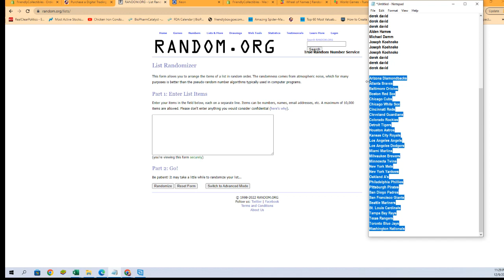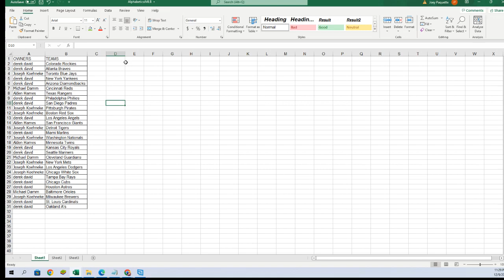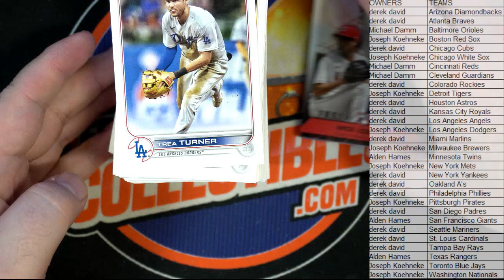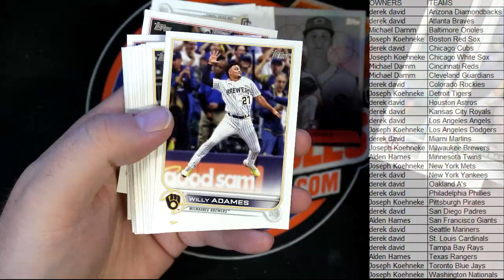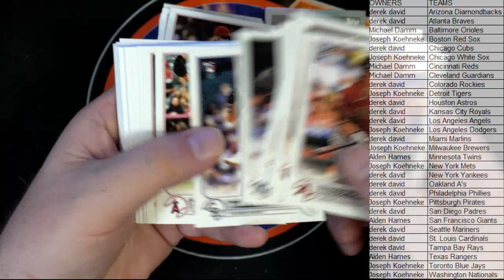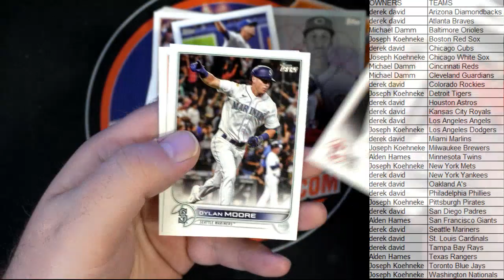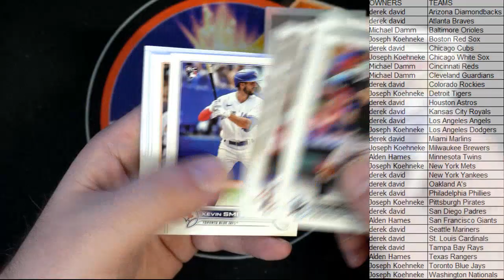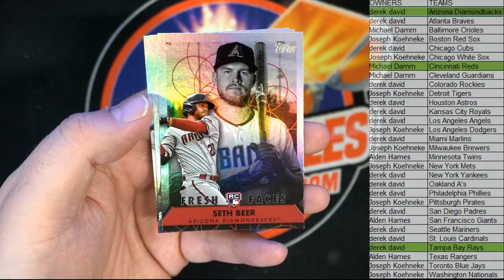2022 Topps Series 2 Baseball VENDING ID S2TOPPSVEND110